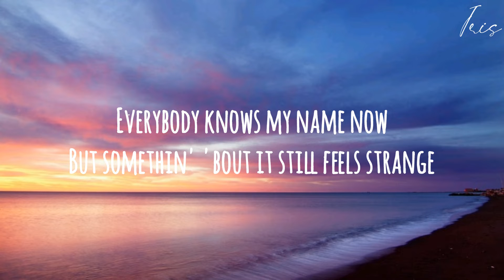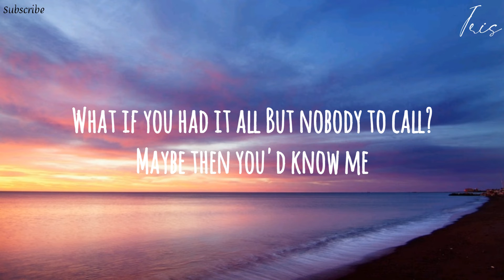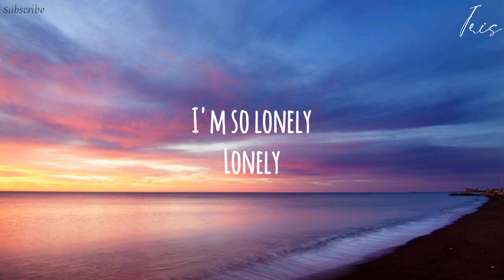Justin Bieber & Benny Blanco - Lonely (lyrics)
Lonely

Artists: Justin Bieber, Benny Blanco

Album: Justice

Released: 2021

Genre: Pop

Nominations: Grammy Award for Best Pop Duo/Group Performance, more